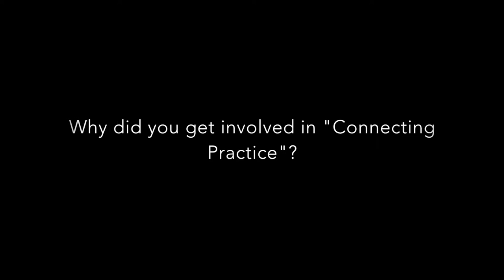Leticia Leitao, IUCN, on "Connecting Practice"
Discussion of the joint IUCN and ICOMOS "Connecting Practice" project and its importance to the evaluation and management of World Heritage.